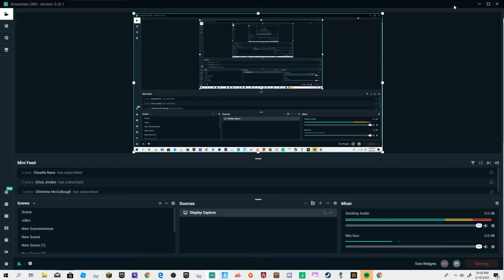Im bored and playing steam